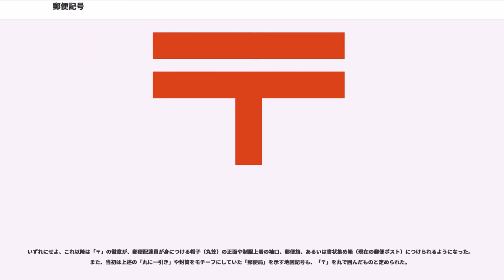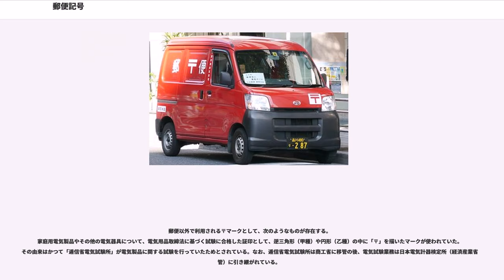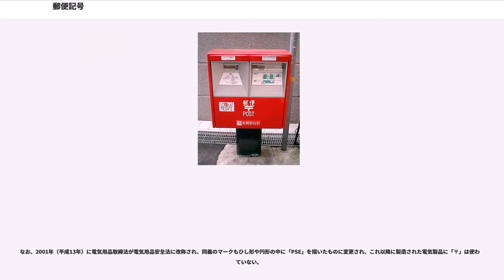郵便記号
郵便記号(ゆうびんきごう、〒)または郵便マーク(ゆうびんマーク)は、日本の郵便事業・郵便局の記号・シンボルマーク。明治20年（1887年）に逓信省が徽章として考案・発表し、後身の郵政省・郵政事業庁・日本郵政公社へと引き継がれ、民営化後の日本郵政グループのブランドマークとなっている。また、郵便番号を表示するときにもしばしば用いられる。

郵便（日本郵政グループ）以外では、旧郵政省の電気通信関連部門を引き継いだ総務省の技術基準適合マークとして使用されている。過去には旧通産省の電気用品取締法の合格マークとしても使用された。→後述

郵便マーク(ゆうびんマーク)と呼ばれることが多いが、日本工業規格（JIS）において「〒」は「郵便記号」（ゆうびんきごう）と呼称されており、「郵便マーク」は「〠」（顔郵便マーク）を指す。Unicode のコードポイントは、郵便記号（〒）が U+3012、郵便マーク（〠）が U+3020 である。

郵便記号（〒）は日本国独自のものであり、日本国外では郵便記号として利用することはできない。

明治4年4月20日（1871年6月7日）に日本の郵便事業が始まったが、当初は特に定められた徽章はなく、「郵便」の文字だけであった。明治10年（1877年）頃から、大きな赤丸（いわゆる「日の丸」的な徽章）に太い横線を重ねた赤い「丸に一引き」が郵便マークとして用いられ始めたとされている。「丸に一引き」は郵便配達員の制帽・制服・郵便旗などに記されており、明治17年（1884年）6月23日太政官布達第15号により、正式に「郵便徽章」と定められた。その後、後述のように明治20年（1887年）に「〒」が逓信省の徽章に定められた際、この郵便徽章は自然消滅に属するとされ、新調するまでの間は、そのまま使用できるものとした。

なお、郵便等の所管官庁として逓信省が創設されるのは、その翌年、明治18年（1885年）である。

2月8日は郵便マークの日となっている。

明治20年（1887年）2月8日、当時の逓信省は「今より (T) 字形を以って本省全般の徽章とす」と告示（明治20年2月8日逓信省告示第11号）した。ところが、2月14日に「〒」に変更し、2月19日の官報で「実は「〒」の誤りだった」ということで訂正されてしまった。

この経緯に関しては、諸説あることで知られている。

どれが有力か、ということはないが、一般には 2. のほうが多く語られている。また、「Tの上に棒を一本加える」というアイディアは、初代逓信大臣であった榎本武揚が出したとも言われている。

なお、「T」マークの由来にも諸説あり、漢字の「丁」（てい）を図案化したもので、これは「甲乙丙丁」の「丁」が逓信（ていしん）の「てい」の読みに合うからだという説や、「逓信」をローマ字で表した「Teishin」の頭文字だという説もある。

いずれにせよ、これ以降は「〒」の徽章が、郵便配達員が身につける帽子（丸笠）の正面や制服上着の袖口、郵便旗、あるいは書状集め箱（現在の郵便ポスト）につけられるようになった。また、当初は上述の「丸に一引き」や封筒をモチーフにしていた「郵便局」を示す地図記号も、「〒」を丸で囲んだものと定められた。

なお、郵便記号の縦横比は、昭和25年（1950年）の郵政省告示第35号により幅のほうが広く高さが低いのが正しい記号である。

顔郵便マーク（〠）はナンバー君という名前で、かつては切手にも登場したことがある。しかし、1998年2月2日に新キャラクターのポストンが登場したことから郵政の場では公式には使われなくなった。さらに民営化により、日本郵政グループでは「撤去が望ましい」扱いとされた。なお、ポストンは引き続き使用可能となっている。

郵便以外で利用される〒マークとして、次のようなものが存在する。
家庭用電気製品やその他の電気器具について、電気用品取締法に基づく試験に合格した証印として、逆三角形（甲種）や円形（乙種）の中に「〒」を描いたマークが使われていた。その由来はかつて「逓信省電気試験所」が電気製品に関する試験を行っていたためとされている。なお、逓信省電気試験所は商工省に移管の後、電気試験業務は日本電気計器検定所（経済産業省所管）に引き継がれている。

なお、2001年（平成13年）に電気用品取締法が電気用品安全法に改称され、同義のマークもひし形や円形の中に「PSE」を描いたものに変更され、これ以降に製造された電気製品に「〒」は使われていない...